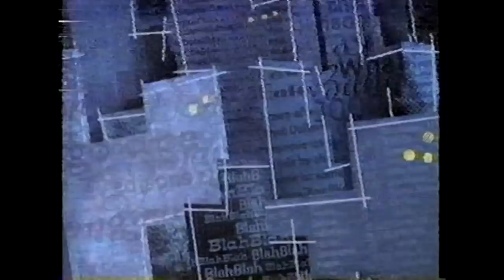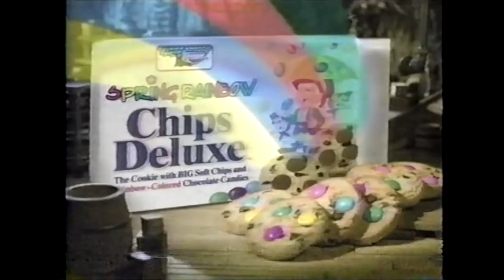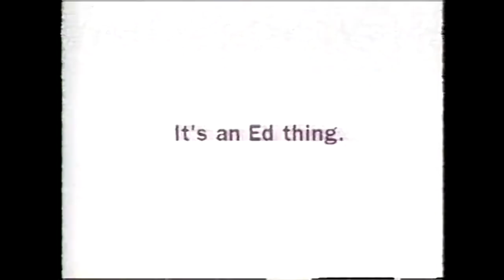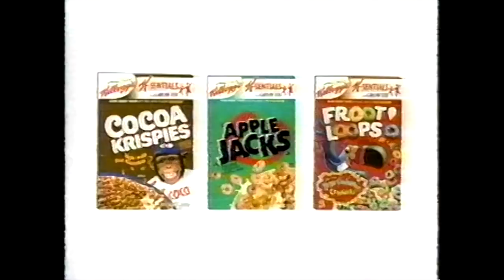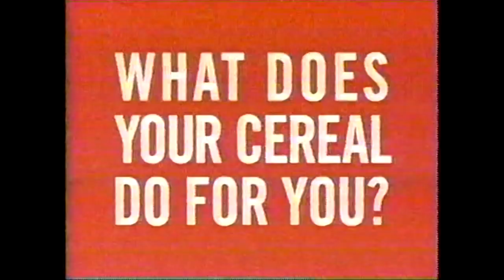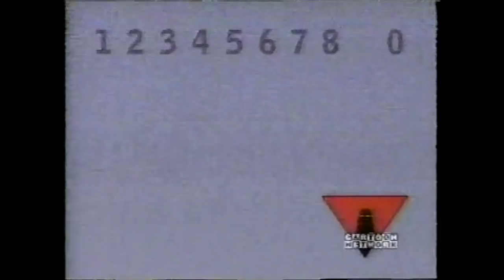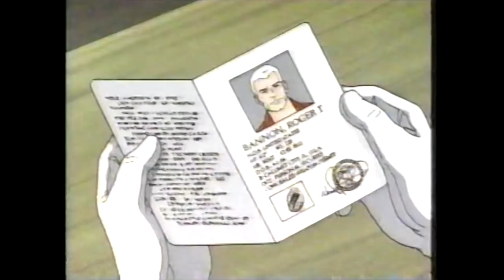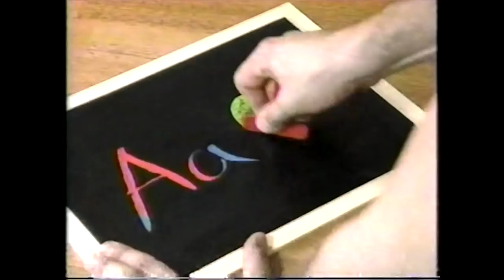Cartoon Network commercials from March 1999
A bunch of commercials that aired on Cartoon Network in early March 1999. Most of them aired during Cow & Chicken although there are some ads from Space Ghost Coast to Coast and DBZ near the end.

Recording contributed by Weirdo